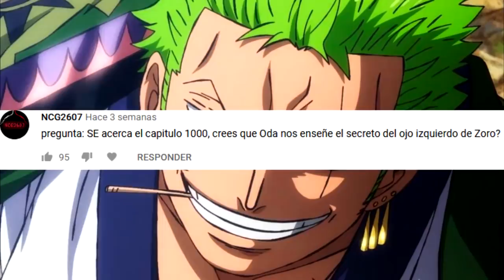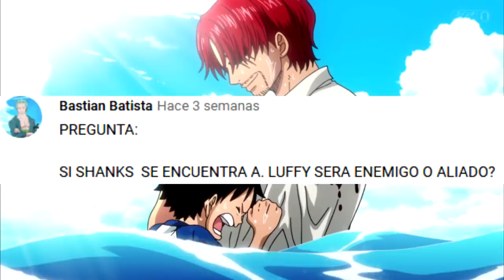🤔¿QUIÉN es el MÁS FUERTE del MUNDO en ONE PIECE? 🤔 Preguntas y Respuestas 11 - PyR - Luffy No Mi